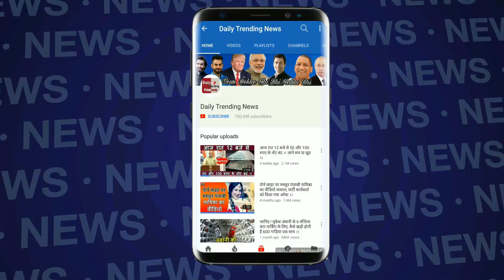Bigg Boss 12 : रोमिल ने सोमी से मांगी ऐसी कुर्बानी | Romil Asked Somi For Sacrifice | Day 87 |BB12